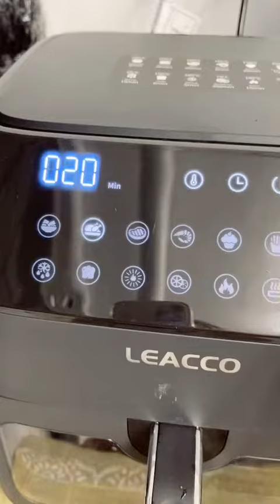Team mahilig magluto o mahilig kumain? 👩🏽‍🍳🧑🏽‍🍳 Bagay sa inyo tong airfryer na to!